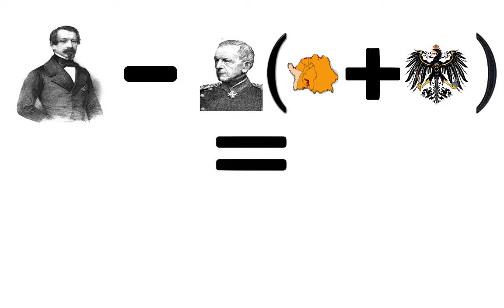The Franco-Prussian War Summarized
Somethings may have been lost in translation from the Official German archives.